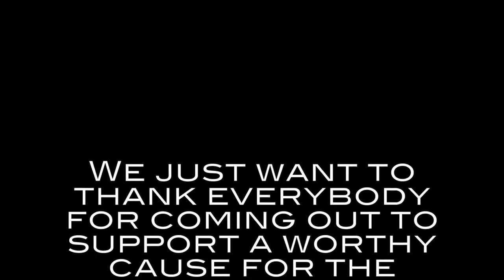The Chandelier Gala a Black Tie Event 2014